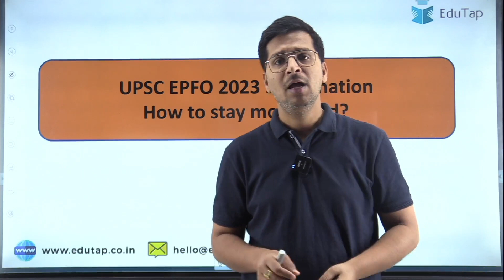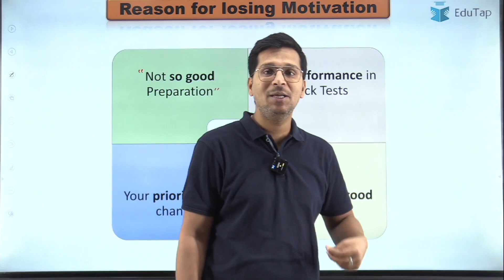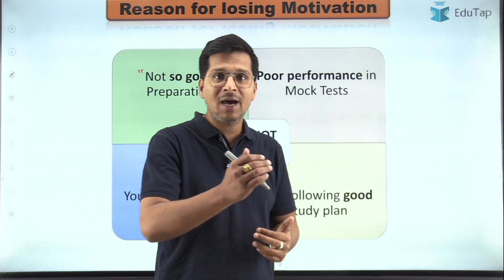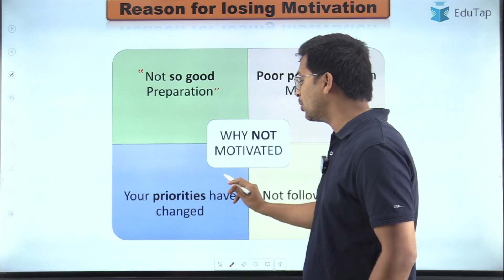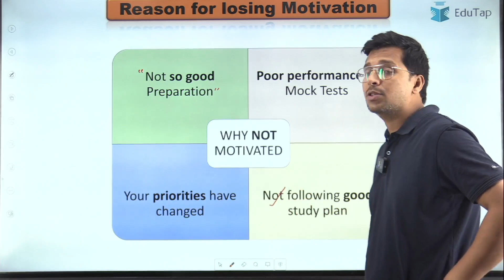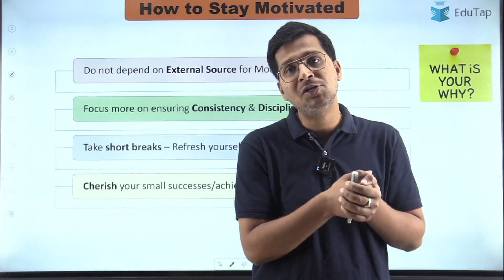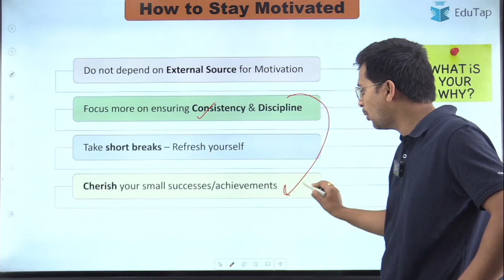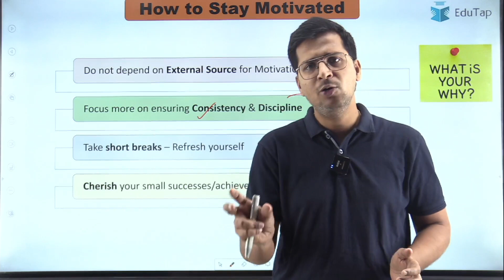UPSC EPFO 2023 Preparation Tips | EPFO Officer Exam Strategy | EPFO 2023 Notification